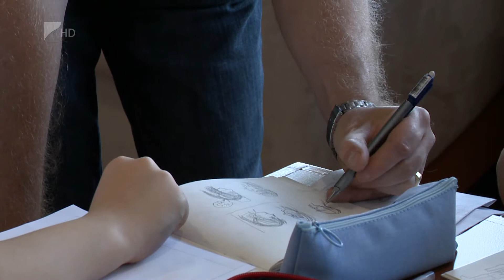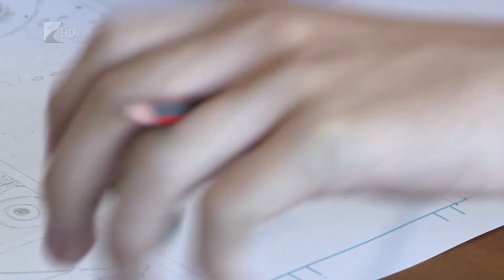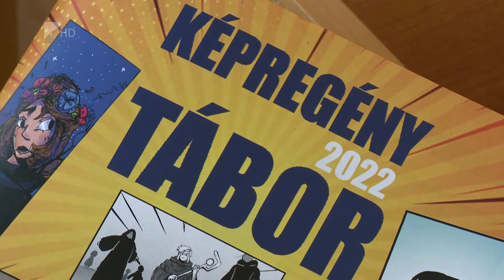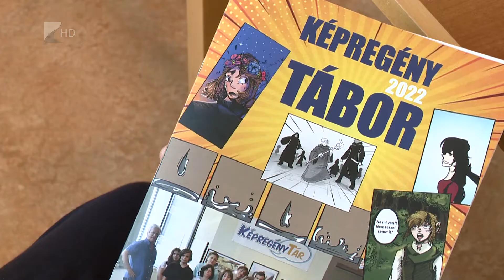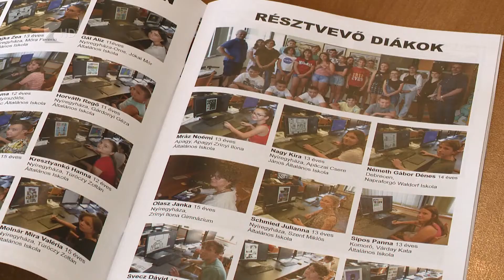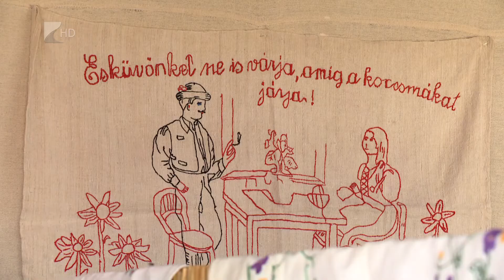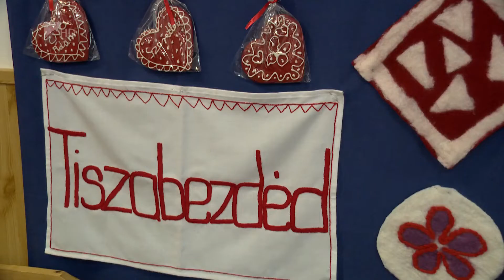Víg-Kend - 2022.08.12.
A tartalomból:

Észtországból, Spanyolországból és az USA-ból is érkeznek világverseny győztes együttesek Nyíregyházára, a XIV. Cantemus Nemzetközi Kórusfesztiválra. A fesztivállal párhuzamosan  karvezetői mesterkurzust is tartanak. Vendégem Szilágyi Szilárd énekes, a Cantemus PR referense.

Egész napos programsorozattal várnak mindenkit a Sóstói Múzeumfaluba, az augusztus huszadikai hétvégén. Szent István-napján, az új kenyér ünnepén természetesen felelevenítik a régi hagyományokat.

Látványos meteoreső vár ránk a következő napokban. A nyár végi csillaghullásról Alesenszki Rolanddal, a Bátorligeti Gemini Csillagász Egyesület elnökével beszélgettünk.

Folytatódik Nyíregyháza legnagyobb múltú szabadtéri színházi rendezvénysorozata a Mandala Nyár. A hátralévő programokról a Mandala Dalszínház ügyvezetőjével, Bódis Gáborral beszélgettünk.

Képregénytábor a Képregénytárban. A nyíregyházi Móricz Zsigmond Könyvtárban egyhetes műhelymunkán vettek részt a műfaj iránt érdeklődő fiatalok. A tábort első alkalommal, de hagyományteremtő céllal szervezték meg a szakemberek.

Értékek mentén. Ez volt az idei, immár 16. alkalommal rendezett PanyolaFeszt mottója. Az eseményt kulturális előadások, kiállítás és gasztronómiai különlegességek színesítették.